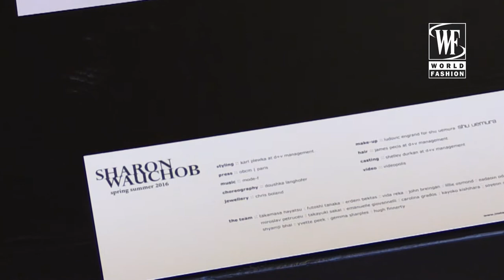Sharon Wauchob Spring-Summer 2016 Paris Fashion Week